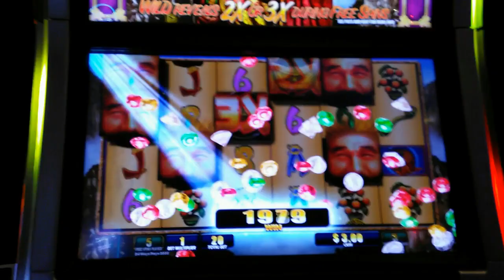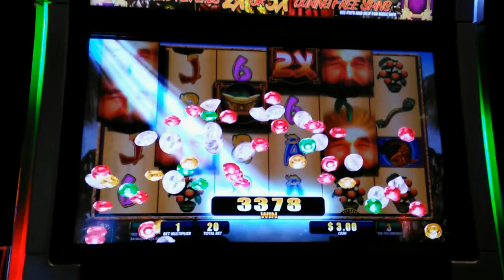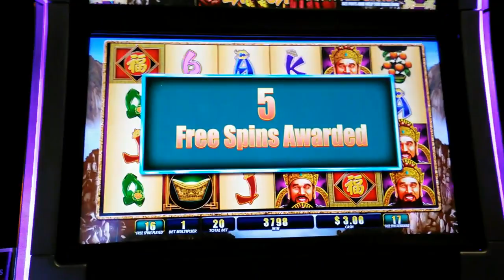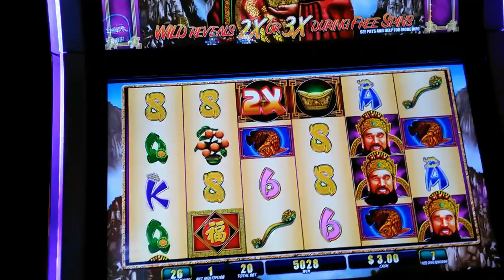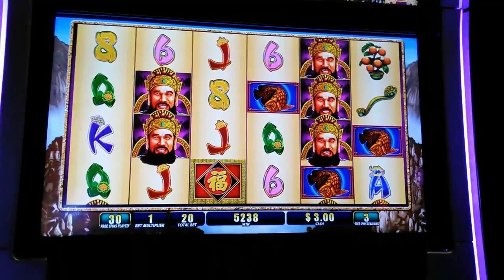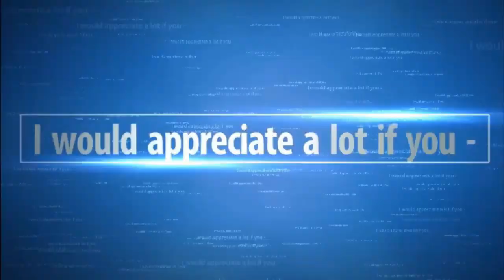WMS - Fortune Ruler 5c Machine Eps - 2 : Amazing Bonus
Slot Name: Fortune Ruler 5c Machine
Bet: $1.00
Slot Maker: WMS